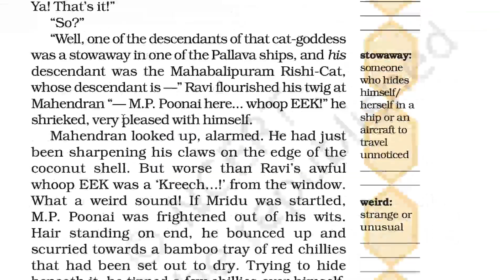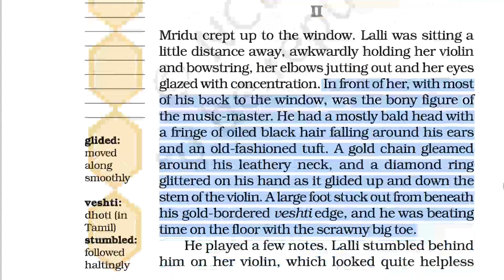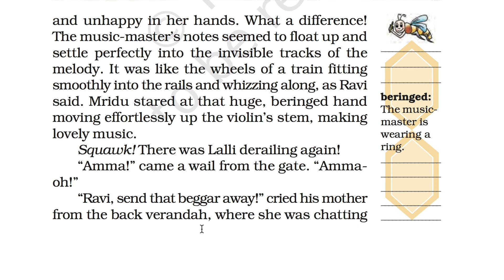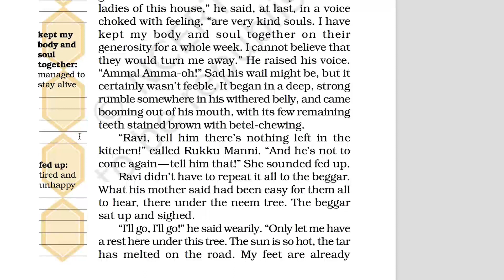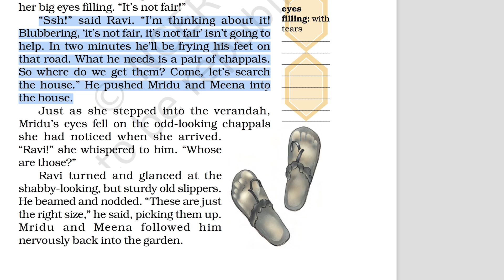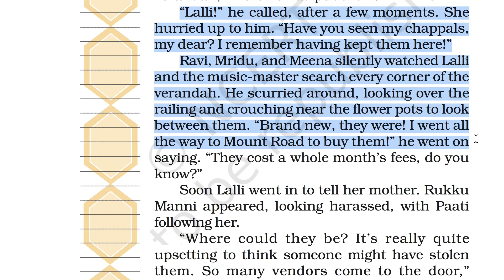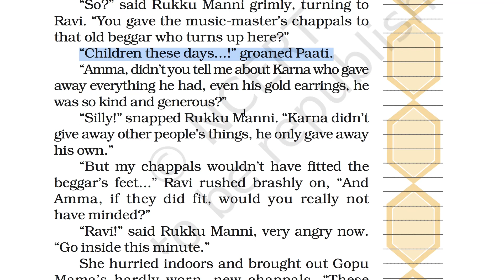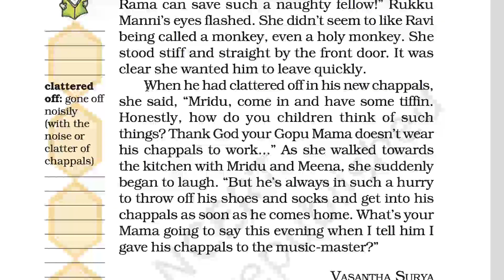Std 7 English Chapter 2 Gift of chappal part 2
English Medium, Personal Group Tuition teacher, Memnagar, Gurukul road, Ahmedabad